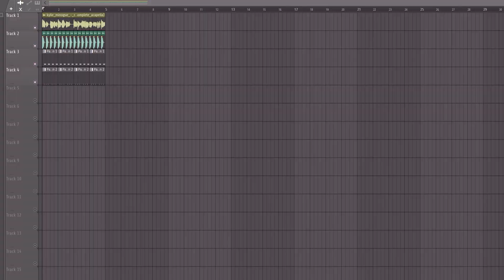How to become a Superstar DJ in 2023